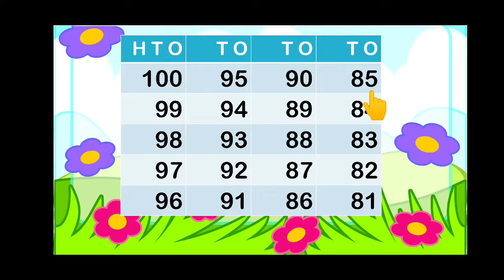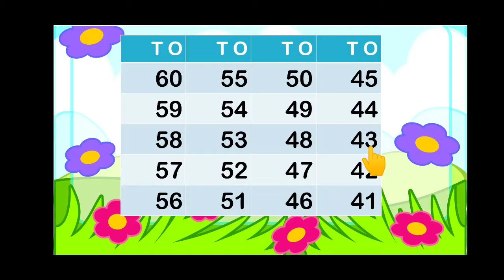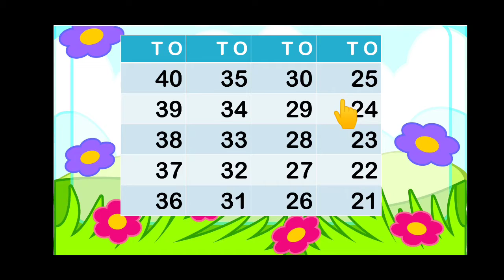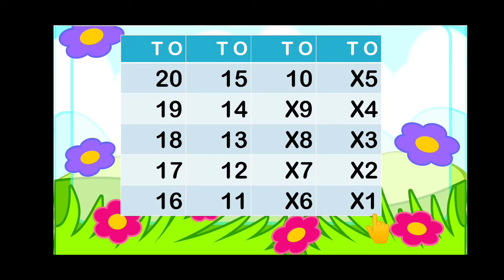बच्चे बहुत जल्दी सीखेंगे रिवर्स गिनती 100 to 1: मिनटों में उल्टा गिनाना सीखें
A number is a mathematical object used for many purposes such as counting, measuring and labelling. The original examples are the natural numbers 1,2,3,4 and so on.. A number such as  '2' that represents a numbers is called a numeral. A number system is defined as a system of writing to express numbers. It is the mathematical notation for representing numbers of a given set by using digits or other symbols in a consistent manner. The most commonly used numeral system is the decimal positional numeral system, the decimal referring to the use of 10 symbols—0, 1, 2, 3, 4, 5, 6, 7, 8, 9—to construct all numbers.

Some Uses of Numbers in Our Daily Life:
1) Used in calculating our daily budget for our food, transportation and other expenses.
2) Used for Calling a member of a family or a friend using a mobile phone
3) Used for cooking or anything that involves the idea of proportion and percentage.
4) Used for looking at the price of discounted items in a shopping mall.
5) Used for weighing fruits, vegetables, meat, chicken, and other food items in the market.
6) Used in lifts and elevators to go on places or floors in the building.
7) Used for switching the channels of your favorite TV shows.
8) Used for looking for the number of people who liked your post on Facebook.
9) Used for telling time you spent on work
10) Used for calculating the marks that we obtain in exams.

Link for Counting 1 to 50

Link for counting 1 to 100 Copyright Disclaimer under Section 107 of the copyright act 1976, allowance is made for fair use for purposes such as criticism, comment, news reporting, scholarship, and research.